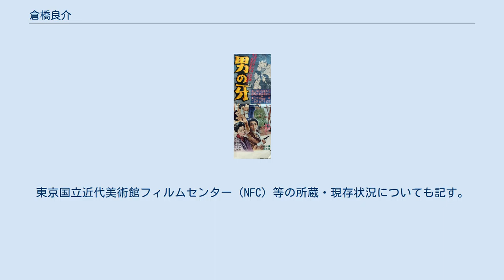倉橋良介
倉橋 良介（くらはし りょうすけ、1919年 - ）は、日本の映画監督である。
日東テレビ映画常務取締役、プロダクション鷹取締役を歴任。
別名に風魔 三郎（ふうま さぶろう）。
 1919年（大正8年）に生まれる。
 松竹京都撮影所に入社、『破れ太鼓』（1949年）の木下恵介、『薔薇合戦』（1950年）成瀬巳喜男の助監督を務めた記録がある。
1954年（昭和29年）1月27日に公開された、岩井半四郎主演の『とのさま街道』で監督に昇進している。
以降、1960年（昭和35年）までの6年間に16作を監督している。
 1961年（昭和36年）7月2日に放映を開始した連続テレビ映画『神州天馬侠』（同年12月24日放映終了）の監督をして、テレビ映画に進出した。
1962年（昭和37年）11月4日に放映を開始した連続テレビ映画『織田信長』（東伸テレビ映画、1963年10月27日放映終了）では、「脚本」のみにクレジットされた。
1963年（昭和38年）12月11日に放映を開始した連続テレビ映画『海の野郎ども』（日本電波映画、1964年7月29日放映終了）では、監督を務めている。
このころ松竹を退社している。
 1965年（昭和40年）8月に公開された成人映画『赤いしごき 日本毒婦伝』を風魔 三郎の名で監督し、同年10月に公開された成人映画『野武士』を「倉橋良介」名義で監督して劇場用映画に復帰、同2作を製作した木俣堯喬が主宰するプロダクション鷹で、いわゆる「ピンク映画」を撮り始める。
同年11月に国映が配給して公開された成人映画『ギラついた裸獣の群れ』も含め、これらは「成人映画」に指定された時代劇映画であった。
同作の撮影技師広田彰三は、かつて倉橋がチーフ助監督を務めた『薔薇合戦』のときの撮影助手であり、美粧の林政信、桜井文子は東映京都撮影所のヴェテランスタッフであった。
木俣堯喬が代表を務める日東テレビ映画株式会社（1965年4月17日設立）、ならびにプロダクション鷹（1965年6月1日設立）は設立当時、京都市右京区嵯峨甲塚町1番地に所在し、それぞれの会社で常務取締役、取締役を務めた。
 1972年（昭和47年）1月1日に放映を開始した『木枯し紋次郎』第1部では、市川崑ら大御所が監督することもあって、助監督を務めている。
以降の作品歴についての資料は見当たらない。
同年秋以降の情報が掲載されている『映画年鑑 1973』によれば、プロダクション鷹（日東テレビ映画株式会社）はすでに東京都渋谷区千駄ヶ谷5丁目に移転しており、同社の役員のリストに倉橋の名はない。
日本映画監督協会に加入していないため、現在の消息は不明である。
存命であれば2014年（平成26年）には満95歳である。
 『男の牙』公開時（1957年3月20日）のポスター広告。
 特筆以外はすべて「監督」である。
東京国立近代美術館フィルムセンター（NFC）等の所蔵・現存状況についても記す。